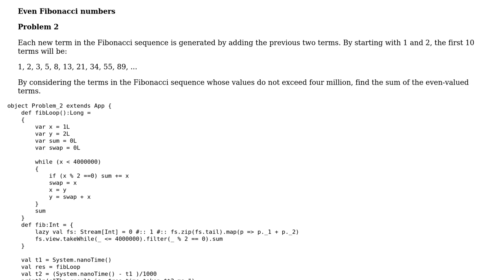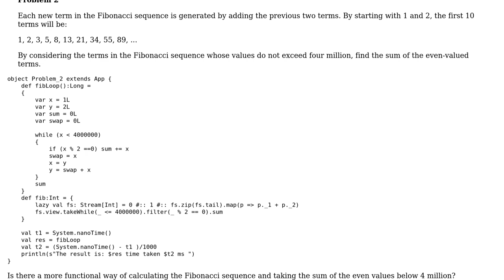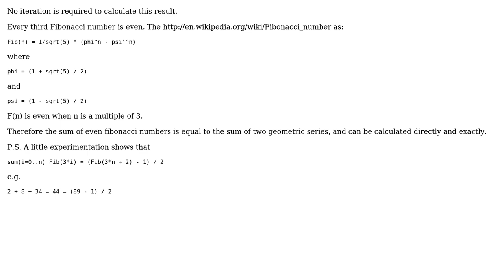Code Review: Better way of calculating Project Euler #2 (Fibonacci sequence)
With thanks & praise to God, and with thanks to the many people who have made this project possible! | Content (except music & images) licensed under CC BY-SA | Music | Images & others | With thanks to user kevin cline user Jamal user firephil and the Stack Exchange Network Trademarks are property of their respective owners. You are responsible for your own actions.